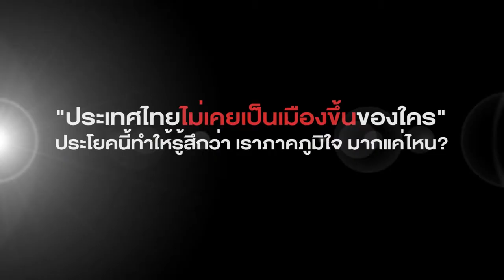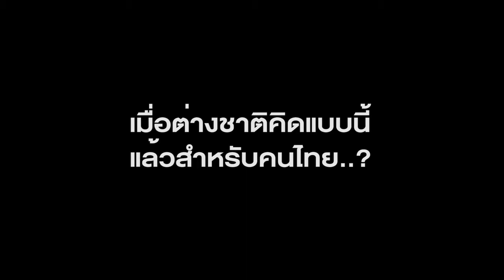นี่คือเรื่องจริง EP.3 (4/5) "ความภาคภูมิใจของคนไทย" โดย อาจาร สมพร มุสิกะ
เมื่อกาลเวลาเปลี่ยน ความเชื่อของคนก็เปลี่ยน คนไทยยังคงภาคภูมิใจกับความเป็นเอกราชของเราอยู่หรือไม่
ข้อคิดจาก อาจาร สมพร มุสิกะ เลขาธิการสภากรรมกรแห่งชาติ
ในรายการ 'นี่คือเรื่องจริง'